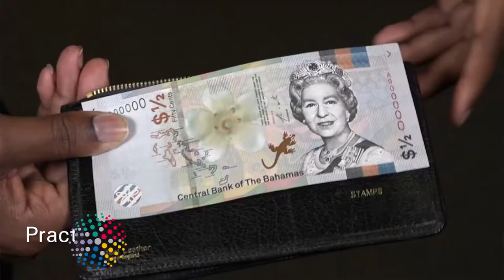Bahamas 1/2 dollar 2019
Bahamas 0,5-Dollar Note 2019

The video is taken from the official website of the Central Bank of the Bahamas